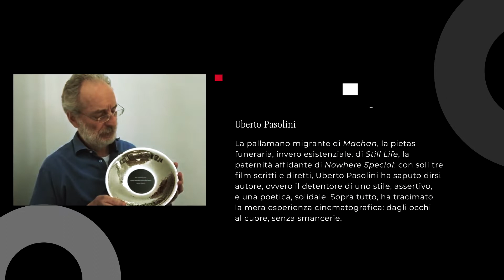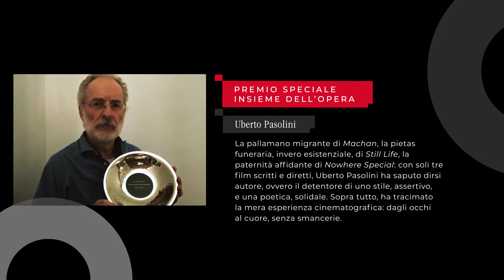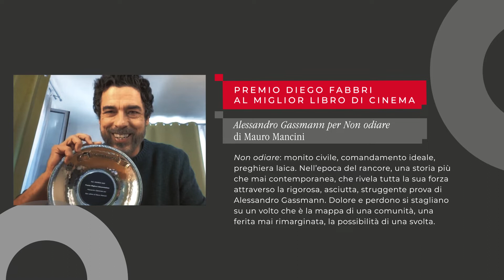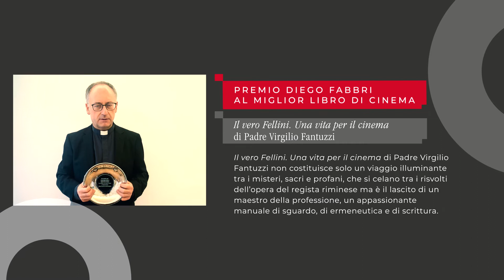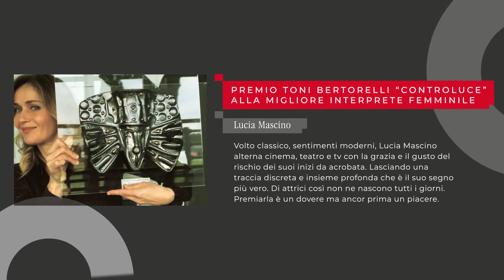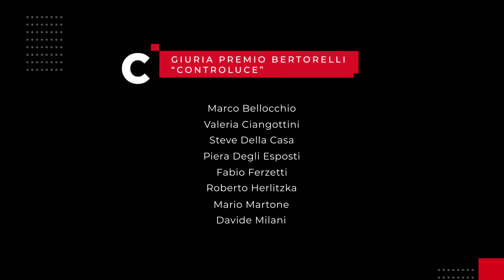RdC Awards 2020 - La premiazione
Gli RdC Awards sono i riconoscimenti attribuiti ogni anno dalla Rivista del Cinematografo ai protagonisti del mondo del cinema, della televisione e della cultura per sostenere la produzione italiana riconoscendone gli sforzi e promuovendone i temi, le storie e i personaggi.

Tutti i vincitori di questa edizione sono intervenuto nel corso della premiazione per salutare il pubblico e raccontare la loro storia d’amore con il cinema: un’occasione preziosa per condividere emozioni così importanti nell’attesa di tornare in sala.